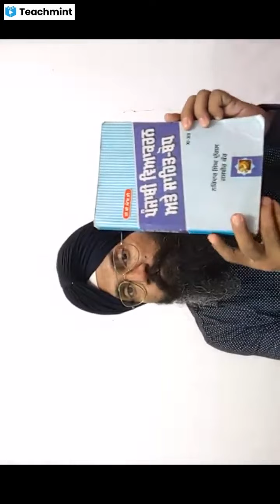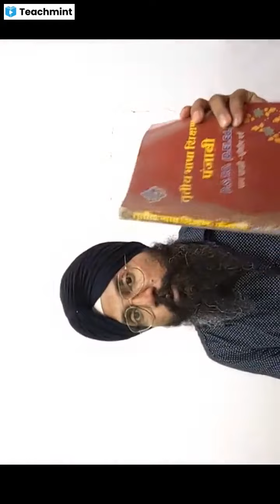3rd grade final exam punjabi book list। Reet final exam punjabi book list।pro. kuldeep singh।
smart success app
Smart Success has its own app now.
Keep learning, keep growing.

ਫ੍ਰੀ ਸੇਵਾ
ਟੈਲੀਗਰਾਮ ਨਾਲ਼ ਜੁੜੋ